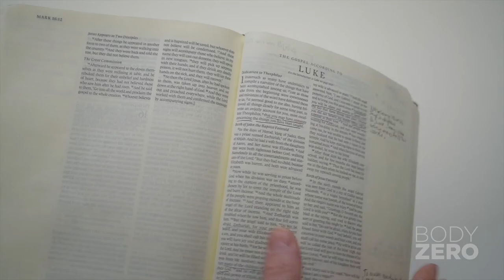Body Zero Book Teaching (Intro)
This is the first intro VLOG for the ten-part teaching series to accompany the groundbreaking book, "Body Zero - Radical Preparation for the Return of Christ."